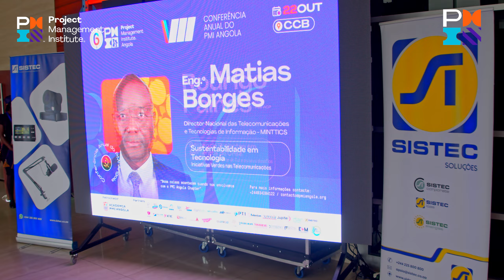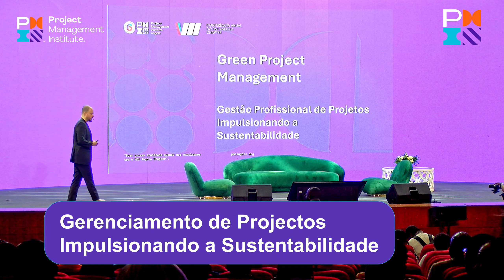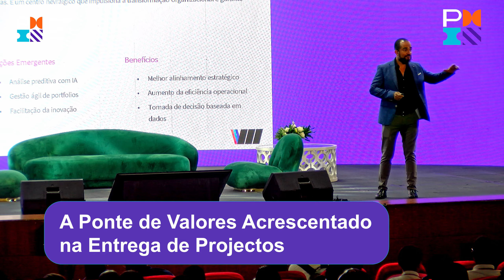VIII Conferência Anual do PMI Angola Chapter